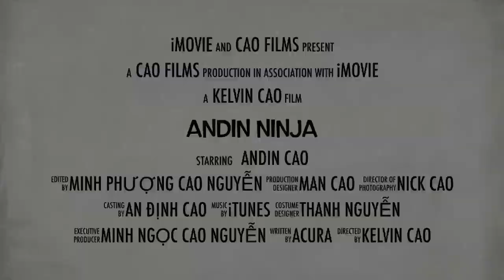Go Train Toronto - Niagara Falls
Go Train Toronto - Niagara  Falls. Andin first time take Go Train from Toronto to Niagara Falls. He started at Union Station, Downtown Toronto. This is the joined station of subways, Go Train, and other Long Distant Trains. After he got the ticket, he found the right Seat on the right Train. The direction of this trip was Westbound, and was heading Burlington. By mistake he was passed to Apple Pie Station, one station further Burlington! Andin had to get off the train and wait for an apposite train to go back Burlington.  It quite long for a wait! The Eastbound Train Came, and he went back Burlington. Now he realized that he need to continue the trip by Bus from Burlington to Niagara Falls. Okey, He was on the Bus. Join in Andin's Journey, you may better in direction to help him, Dear!